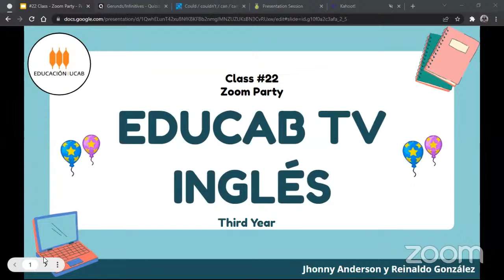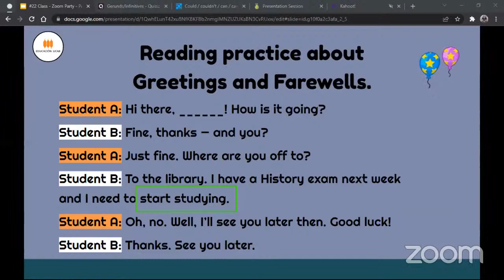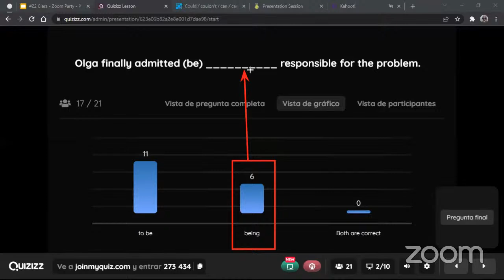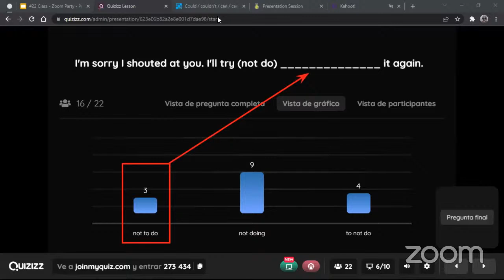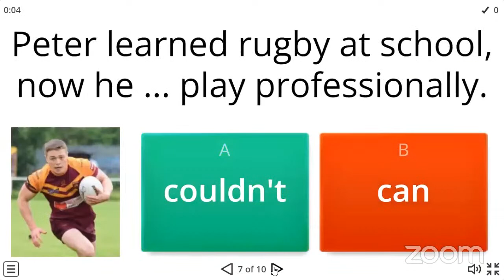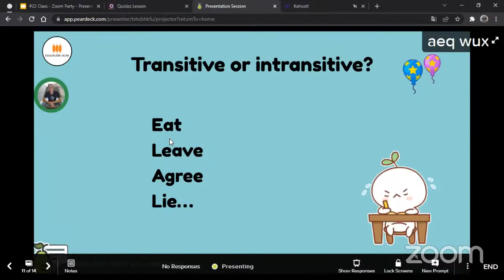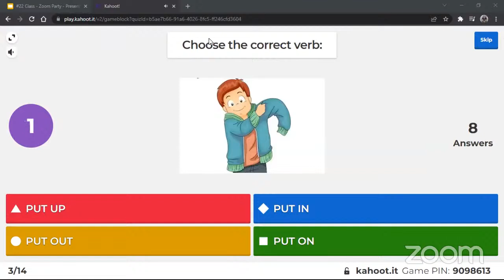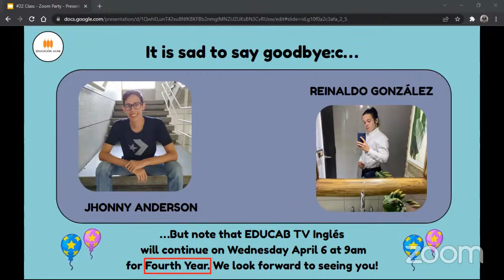Educab TV Inglés Tercer Año.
Tema:  Zoom Party.
Facilitadores:  Jhonny Anderson y Reinaldo González.